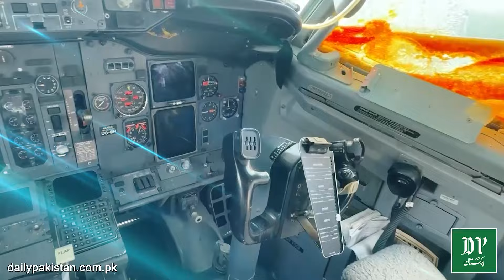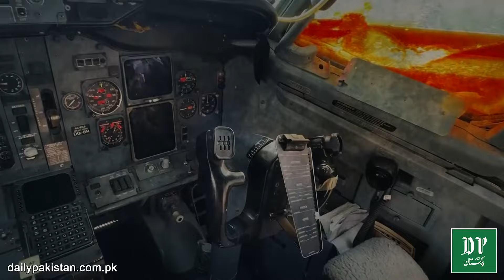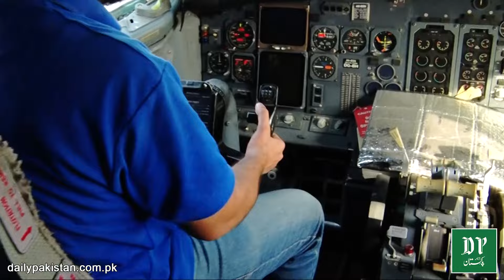Hawai jahaz ko truck per Karachi se Hyderabad keu lejaya gya? Tafsilat samnay agayee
ہوائی جہاز کو ٹرک پر کراچی سے حیدرآباد کیوں لے جایا گیا؟ تفصیلات سامنے آگئیں